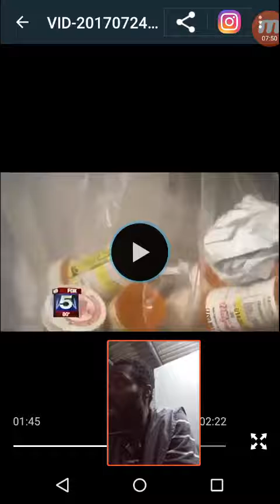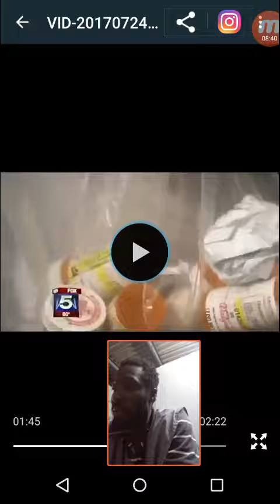Rise up ye women that are at ease